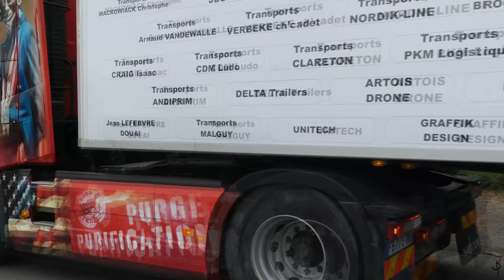Exposition de camions au Lycée Philippe Auguste de Bapaume - Aftermovie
Ce samedi 7 mai s'est déroulé l'exposition des lycéens du Lycée Philippe Auguste de Bapaume, dans le cadre de leur Baccalauréat.
Voici la vidéo résumé de cette superbe journée, une plus longue vidéo suivra prochainement !

Hello everyone,

This Saturday, May 7, took place the exhibition of high school students from the Lycée Philippe Auguste de Bapaume, as part of their Baccalaureate.
Here is the summary video of this great day, a longer video will follow soon !

Tous les plans et les toutes photos présents dans cette vidéo sont de ma propriété.
Il est interdit de les utiliser sans mon autorisation !

All shots and all movies in this video are from my property.
It's forbidden to use it without my permission !